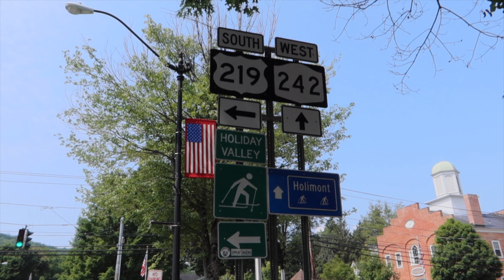ALLEGANY - Cycling USA 2 (Ep9) - Bicycle Touring Documentary - Last days in New York State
After ten days riding the state of New York, I head south into Pennsylvania but not before getting into the crazy hills of the Western Appalachian Mountains.  US Route 219 gets me to Allegany State Park where I climb two steady hills for 2,000ft gain before reaching Cain Hallow Campground.  The next morning I say farewell to New York and downhill into Bradford, Pennsylvania.
Come along for the ride and see what kind of adventures are around every turn of the road while bicycle touring.  This opportunity is for all of us to have and I hope that my passion for bicycle touring and creating this type of content will drive some of you to go give it a try someday, if you are not already.  There is so much to see and Im psyched to go at it.
Born In The Barn, J.F. Gloss
Last Light Of The Day, American Legion